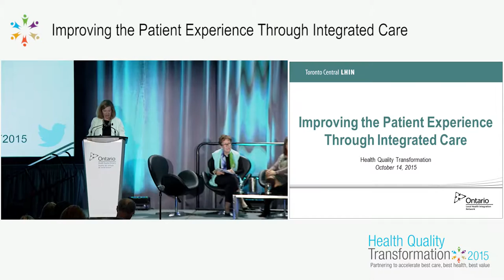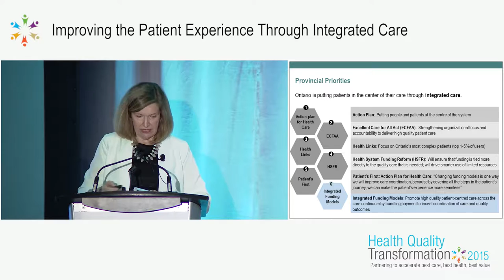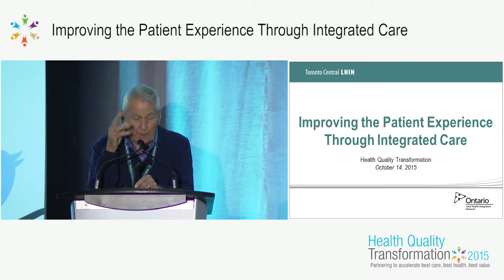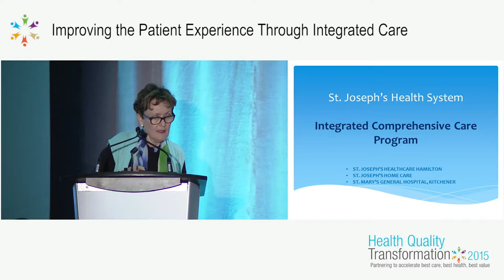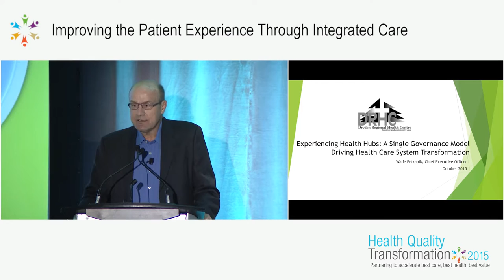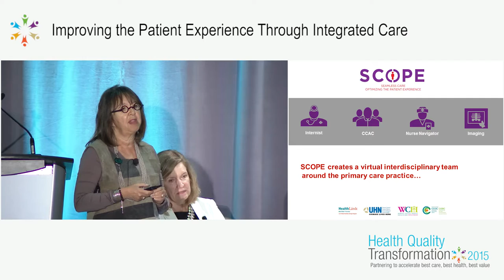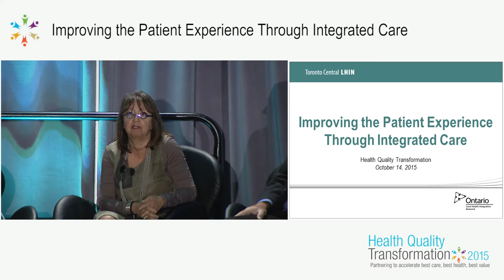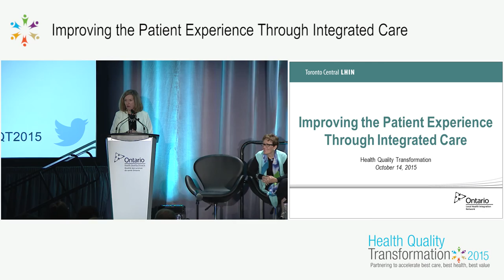Session 1 - Improving the Patient Experience Through Integrated Care